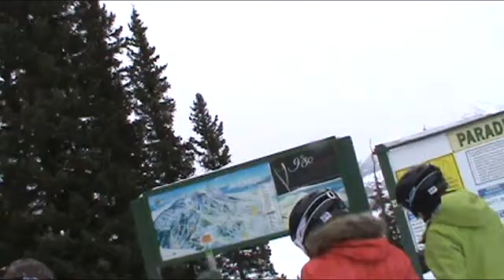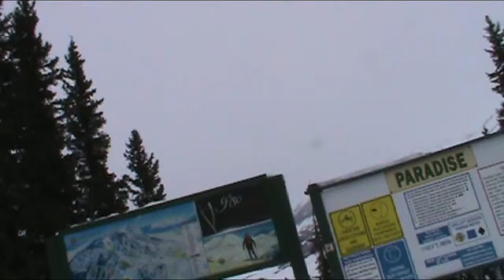(Stabilized) Crested Butte Paradise Express lift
This Poma high speed quad services the north side of the mountain. Much of the terrain off the lift, apart from the terrain under the lift from tower 8 through tower 13, is intermediate. The first part of the ride takes us over the Canaan trail, home to Crested Butte's NASTAR course and also a skicross course, which you will easily notice is marked by the red fences. This used to be the location of Crested Butte's main terrain park and superpipe until 2009, when they were relocated to the Cascade trail off Gold Link.

The second half of the lift is drastically steeper as we climb higher up the Paradise Bowl, ending just below the Headwall.

Stats:
Constructed: 1994
Towers: 20
Chairs: 84

Warning: Do not view this video or ride the actual lift if you have a fear of heights, which might show itself especially above tower 7 on this lift.